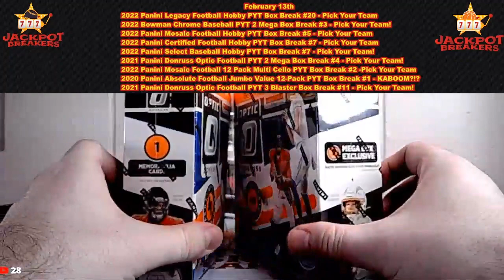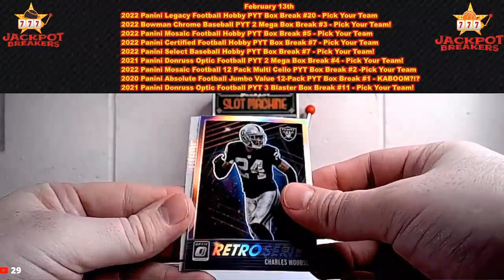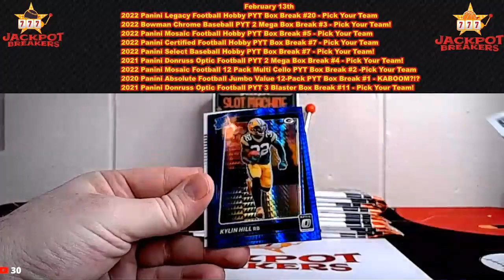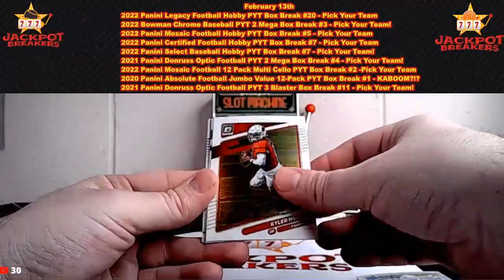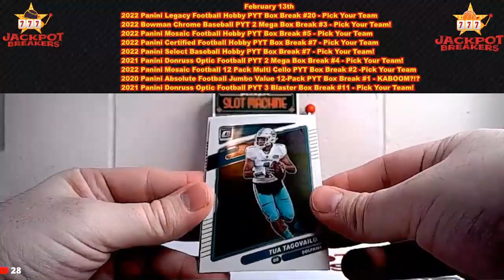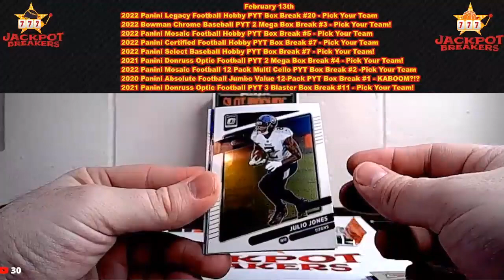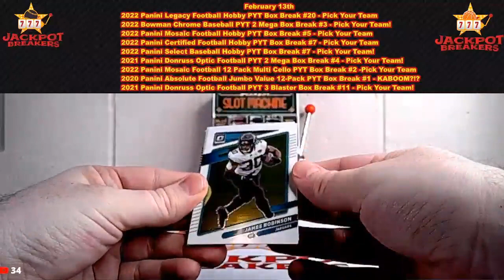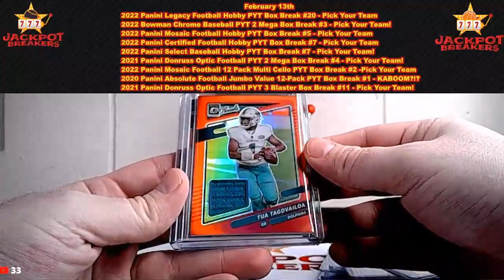2-13-23 2021 Panini Donruss Optic Football PYT 2 Mega Box Break #4 - Pick Your Team!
SAVE MONEY!

2manytoys4u 2021 Panini Donruss Optic Football PYT 2 Mega Box Break #4 - Pick Your Team![Green Bay Packers]
2manytoys4u 2021 Panini Donruss Optic Football PYT 2 Mega Box Break #4 - Pick Your Team![Dallas Cowboys]
billyg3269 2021 Panini Donruss Optic Football PYT 2 Mega Box Break #4 - Pick Your Team![Detroit Lions]
bracklo_0 2021 Panini Donruss Optic Football PYT 2 Mega Box Break #4 - Pick Your Team![Tennessee Titans]
cenic-40 2021 Panini Donruss Optic Football PYT 2 Mega Box Break #4 - Pick Your Team![Philadelphia Eagles]
ericcinmi 2021 Panini Donruss Optic Football PYT 2 Mega Box Break #4 - Pick Your Team![New Orleans Saints]
ericcinmi 2021 Panini Donruss Optic Football PYT 2 Mega Box Break #4 - Pick Your Team![Washington Commanders]
ericcinmi 2021 Panini Donruss Optic Football PYT 2 Mega Box Break #4 - Pick Your Team![Kansas City Chiefs]
ericcinmi 2021 Panini Donruss Optic Football PYT 2 Mega Box Break #4 - Pick Your Team![Buffalo Bills]
eusas-4 2021 Panini Donruss Optic Football PYT 2 Mega Box Break #4 - Pick Your Team![Carolina Panthers]
eusas-4 2021 Panini Donruss Optic Football PYT 2 Mega Box Break #4 - Pick Your Team![Seattle Seahawks]
gerrosen_0 2021 Panini Donruss Optic Football PYT 2 Mega Box Break #4 - Pick Your Team![New England Patriots]
gratcliffe 2021 Panini Donruss Optic Football PYT 2 Mega Box Break #4 - Pick Your Team![Los Angeles Chargers]
gratcliffe 2021 Panini Donruss Optic Football PYT 2 Mega Box Break #4 - Pick Your Team![New York Jets]
gratcliffe 2021 Panini Donruss Optic Football PYT 2 Mega Box Break #4 - Pick Your Team![Atlanta Falcons]
josgim-98 2021 Panini Donruss Optic Football PYT 2 Mega Box Break #4 - Pick Your Team![Los Angeles Rams]
josgim-98 2021 Panini Donruss Optic Football PYT 2 Mega Box Break #4 - Pick Your Team![Denver Broncos]
josgim-98 2021 Panini Donruss Optic Football PYT 2 Mega Box Break #4 - Pick Your Team![Baltimore Ravens]
josgim-98 2021 Panini Donruss Optic Football PYT 2 Mega Box Break #4 - Pick Your Team![Miami Dolphins]
kdubsports 2021 Panini Donruss Optic Football PYT 2 Mega Box Break #4 - Pick Your Team![Jacksonville Jaguars]
kdubsports 2021 Panini Donruss Optic Football PYT 2 Mega Box Break #4 - Pick Your Team![Minnesota Vikings]
snapsports 2021 Panini Donruss Optic Football PYT 2 Mega Box Break #4 - Pick Your Team![New York Giants]
thosali_7 2021 Panini Donruss Optic Football PYT 2 Mega Box Break #4 - Pick Your Team![Pittsburgh Steelers]
toewserfan 2021 Panini Donruss Optic Football PYT 2 Mega Box Break #4 - Pick Your Team![Tampa Bay Buccaneers]
toewserfan 2021 Panini Donruss Optic Football PYT 2 Mega Box Break #4 - Pick Your Team![Chicago Bears]
wood-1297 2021 Panini Donruss Optic Football PYT 2 Mega Box Break #4 - Pick Your Team![Arizona Cardinals]
wood-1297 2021 Panini Donruss Optic Football PYT 2 Mega Box Break #4 - Pick Your Team![Houston Texans]
wood-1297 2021 Panini Donruss Optic Football PYT 2 Mega Box Break #4 - Pick Your Team![Las Vegas Raiders]
wood-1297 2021 Panini Donruss Optic Football PYT 2 Mega Box Break #4 - Pick Your Team![Indianapolis Colts]
wood-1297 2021 Panini Donruss Optic Football PYT 2 Mega Box Break #4 - Pick Your Team![Cleveland Browns]
wood-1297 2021 Panini Donruss Optic Football PYT 2 Mega Box Break #4 - Pick Your Team![Cincinnati Bengals]
wood-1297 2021 Panini Donruss Optic Football PYT 2 Mega Box Break #4 - Pick Your Team![San Francisco 49ers]